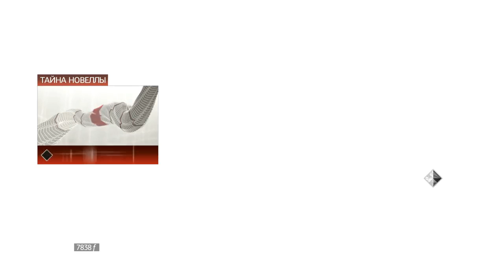Assassins Creed II 2 часть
2 часть прохождения